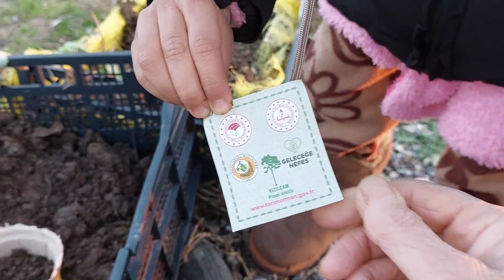torunumla fidan tohumu diktik birfidan bircan demek